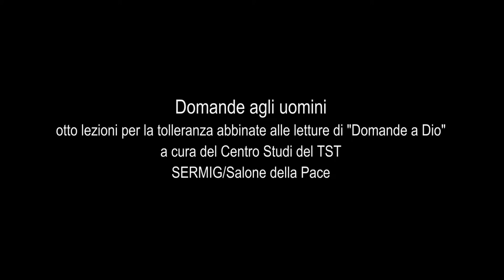Domande agli uomini - Trailer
Ciclo di otto lezioni per la tolleranza abbinate alle letture "Domande a Dio"
Letture svolte da: Enzo Bianchi, Salvatore Natoli, Igor Man, Gad Lerner, Franco Cardini, Khaled Fouad Allam, Don Piero Gallo, Ernesto Olivero.

a cura del Centro Studi del TST

11-12; 17-22 settembre 2002 Cortile del Maglio, Ex Arsenale Militare di Torino